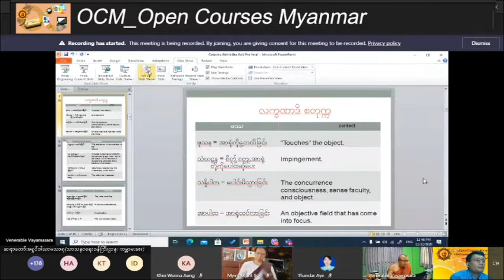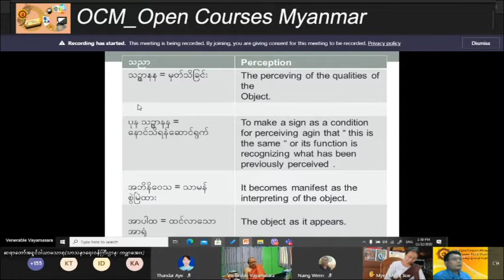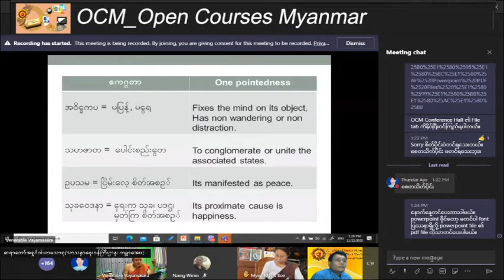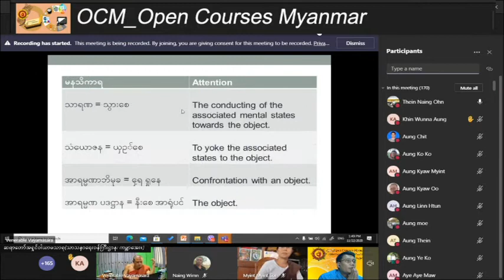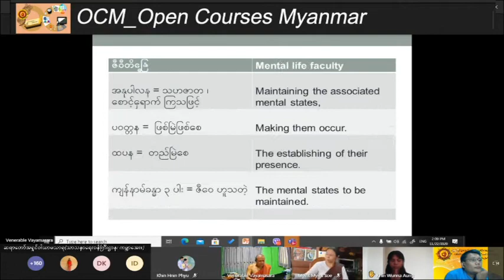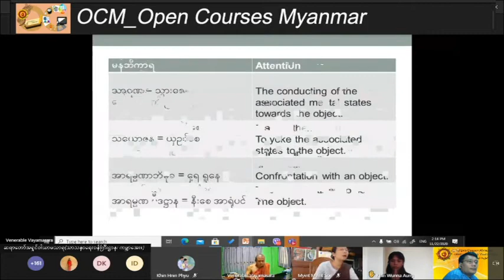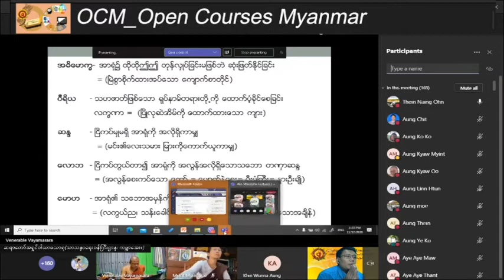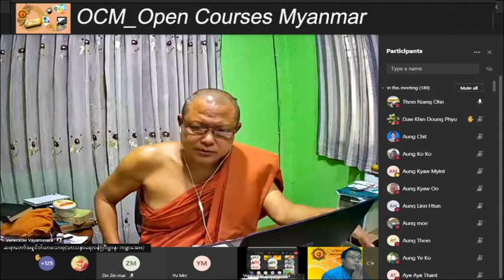22 11 2020 Abhidhamma Cetasikas OCM Open Courses Myanmar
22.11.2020 _ Abhidhamma _ Cetasikas _ OCM Open Courses Myanmar

(၂၂.၁၁.၂၀၂၀) ရက် စနေနေ့ နေ့လည် ၁၂:၃၀  OCM_Open Courses Myanmar Team ၌ သင်ကြားသော

ဆရာတော်အရှင်ဝါယာမသာရ _ Ashin Wayamasara ၊

(သာသနာရေးဝန်ကြီးဌာန) (ကမ္ဘာအေး) ။

အဘိဓမ္မာ၊ ဋီကာ၊ ဝိသုဒ္ဓိမဂ် သင်တန်း (သင်တန်းမှူးဆရာတော်)၏ အဘိဓမ္မာသင်တန်း စိတ်ပိုင်း Video မှတ်တမ်း